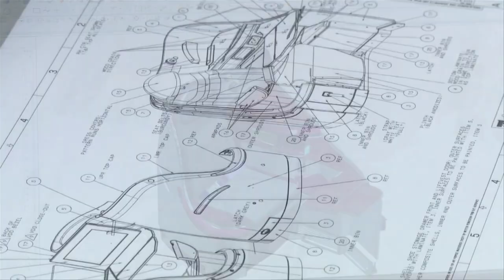Qatar Airways Set To RETIRE Their A380 Fleet!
Qatar Airways' first of ten A380s will be retired in 2024. The airline doesn't believe in a second-hand market for the superjumbo. The A380 will be replaced in QR's fleet by Boeing 777X and A350-1000.

Navgeek Aviation